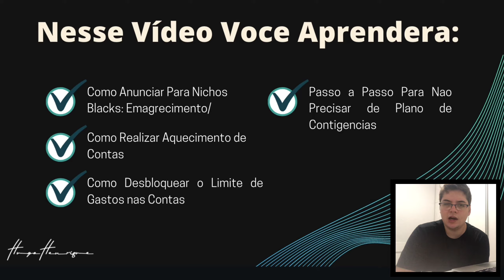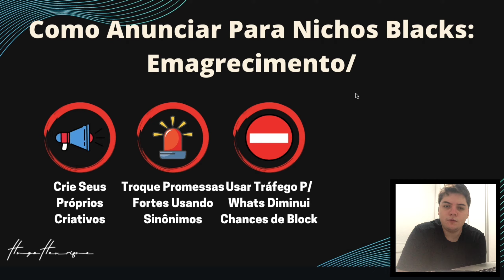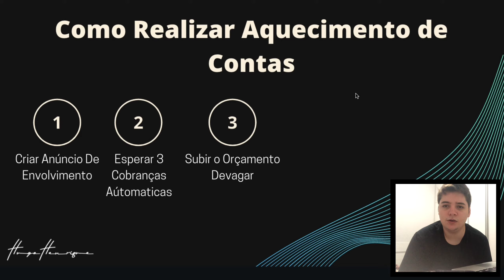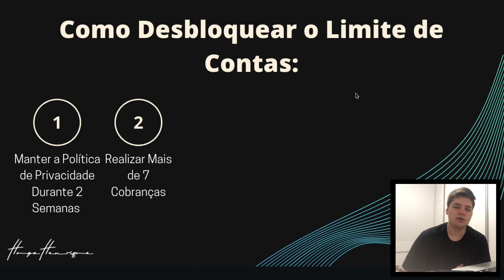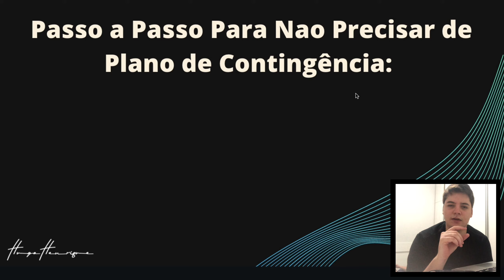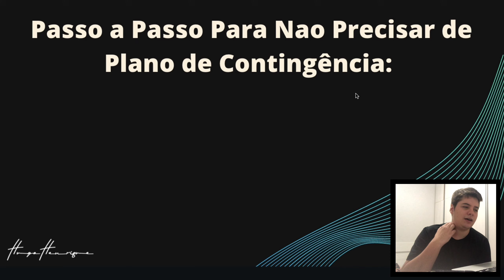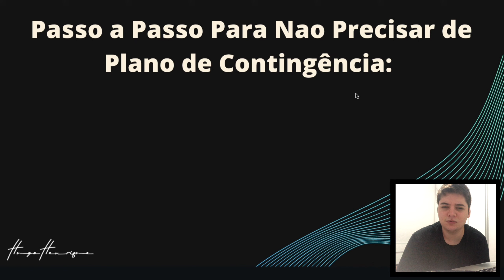3 Passos Para Evitar Bloqueio de Contas no Facebook Ads - Nao Perca Mais Conta De Anuncio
3 Passos Para Evitar Bloqueio de Contas no Facebook Ads - Nao Perca Mais Conta De Anuncio

0:00 - Introdução
1:05 - O que verá nesse vídeo
2:20 - Como Anunciar Para Nichos Blacks
5:55 - Como Realizar Aquecimento de Contas
7:20 - Como Desbloquear o Limite de Contas
8:45 - Passo a Passo Para Não precisar de Plano de Contingência

contingência Facebook ads

contingência facebook ads 2021

contingência dropshipping

contingência facebook ads passo a passo

contingência de contas no Facebook

contingência facebook ads pedro sobral

contingência facebook ads na prática

contingência de gerenciadores no Facebook ads

bloqueio facebook ads

como evitar bloqueio do Facebook ads

como evitar bloqueio no facebook ads 2021

tipos de bloqueio Facebook ads

como não tomar bloqueio no Facebook ads